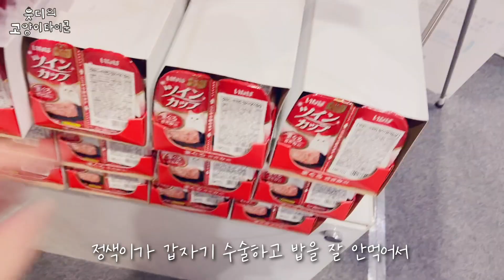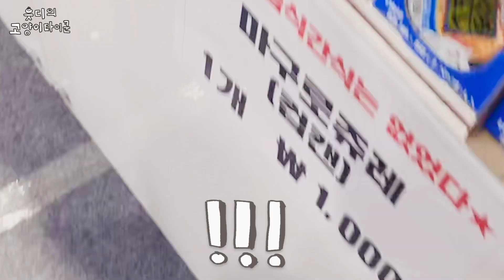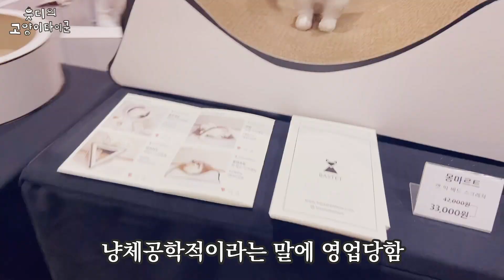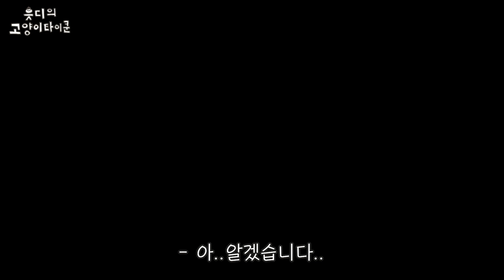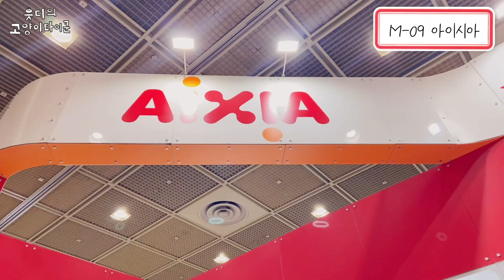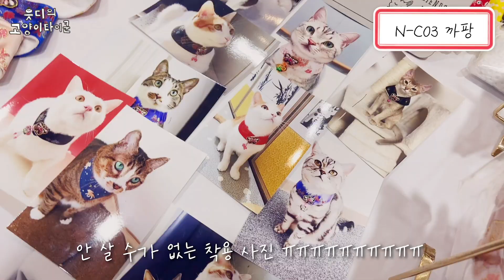[2020 케이캣페어] 여기부터 저기까지 다 주세요💰잔뜩 사온 고양이용품 하울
2020 케이캣 페어는 이번주 일요일(1월 19일)까지
서울 코엑스에서 열립니다!

내일 가실 분들은 꼭 참고하세유~~

- 📼생방송 LIVE : 매주 금요일 밤

- 트위터:@backpet_